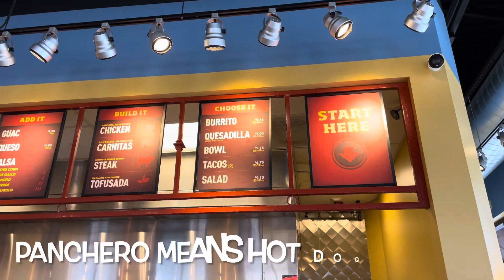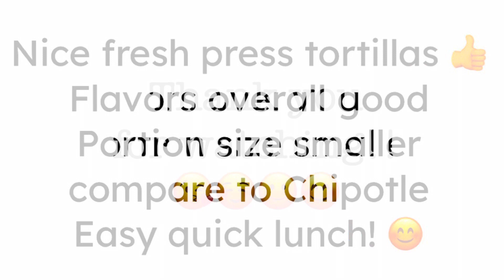Pancheros Mexican Restaurant Brooklyn Park MN